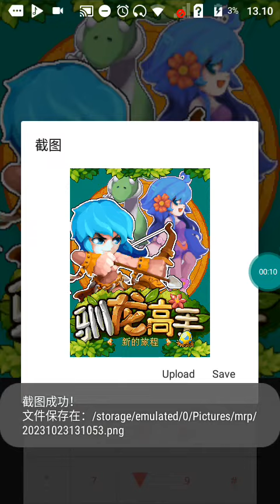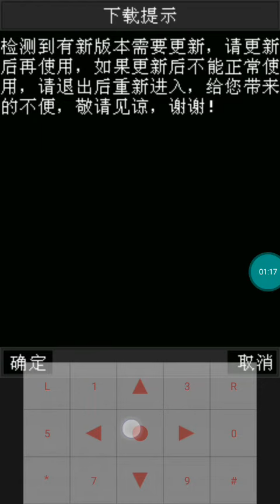【MRP GAMES】 驯龙 - Mythroad Mrpoid2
【MRP GAMES】 - Mythroad Mrpoid2